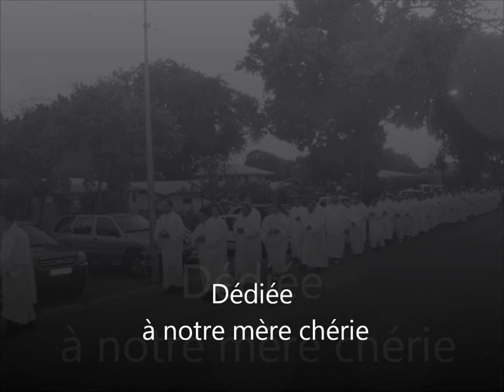Jimmy Teriihoania & Guillaume Matarere.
Maria Ariivahine no te hau nui /